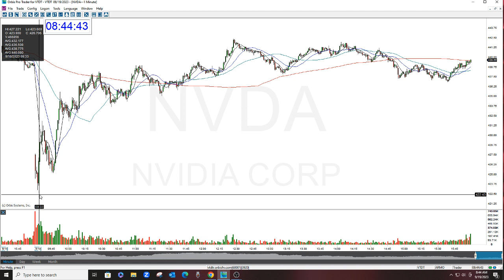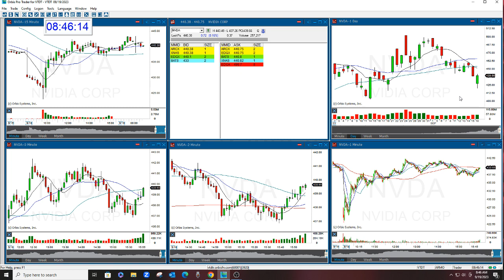NVDA Gap Option Newsletter Play